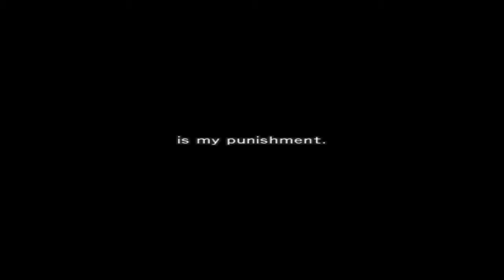8# DeepGround Strikes Back - Dirge of Cerberus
Let's Play: Dirge of Cerberus: Final Fantasy VII

Dire of Cerberus is an action role-playing third-person shooter developed and published by Square Enix in 2006 for the PlayStation 2.

It is part of the Compilation of Final Fantasy VII metaseries, a multimedia collection set within the universe of the popular 1997 video game Final Fantasy VII. The game is set three years after the events of the original game, and focuses on one of the game's playable characters, Vincent Valentine.